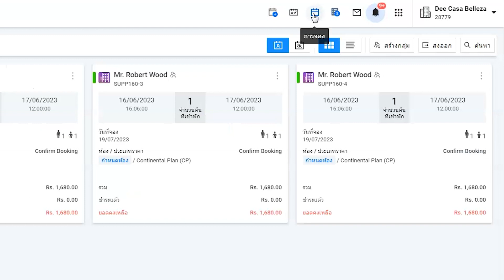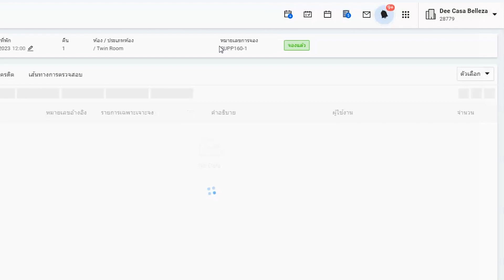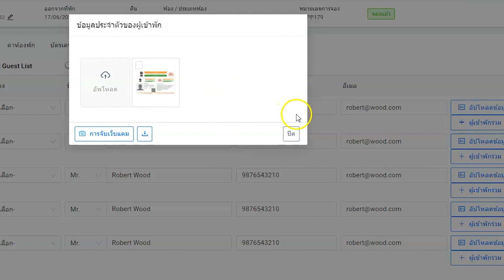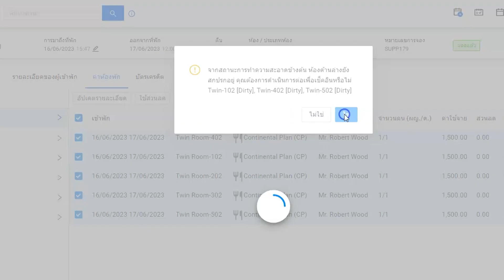จะเช็คอินกลุ่มที่สร้างไว้อยู่แล้วในระบบ eZee Absolute ได้อย่างไร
eZee Absolute ซอฟต์แวร์การจัดการโรงแรมออนไลน์ช่วยให้คุณจัดการ A ถึง Z ของการดำเนินงานโรงแรมของคุณ

ดำเนินการต่างๆ ในแต่ละวัน เช่น
1. การดำเนินงานแผนกต้อนรับส่วนหน้า
2.ศูนย์สำรองห้องพัก
3. แม่บ้าน
4. การชำระเงินและการเรียกเก็บเงิน
5. การจัดการรายได้
6. การวิเคราะห์และการรายงาน
และอีกมากมาย

หากต้องการทราบข้อมูลเพิ่มเติมเกี่ยวกับ eZee Absolute โปรดไปที่นี่

นอกจากนี้ยังมีให้ทดลองใช้งานฟรี 14 วันอีกด้วย คุณสามารถเริ่มต้นได้จากที่นี่

สมัครสมาชิกเพื่อเรียนรู้เพิ่มเติมเกี่ยวกับผลิตภัณฑ์ของเรา

รับเคล็ดลับและเทคนิคการจัดการโรงแรมล่าสุดจากบล็อกของเรา

รับแหล่งข้อมูลโรงแรมฟรีทั้งหมดได้จากที่นี่